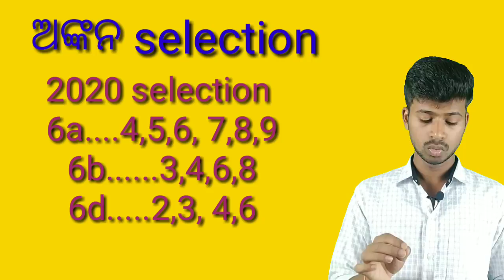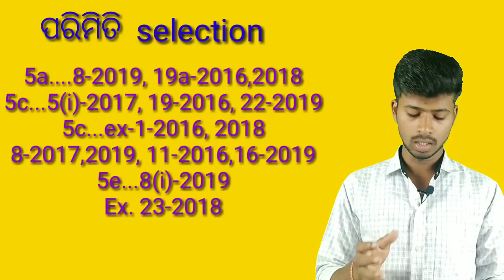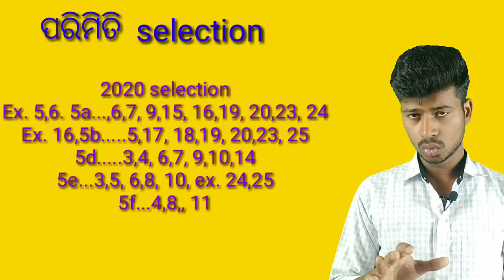10th ଜ୍ୟାମିତ selection for 2020 board exam. ଦଶମ ଶ୍ରେଣୀ ଜ୍ୟାମିତି Selection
10th class Geometry selection for 2020 board exam... ଏହି selection କୁ Math teacher ବହୁତ analysis କରି କରିଛନ୍ତି... 90%chance କି ଏହି ସବୁ board exam ରେ ପଡିବ...
Good luck.